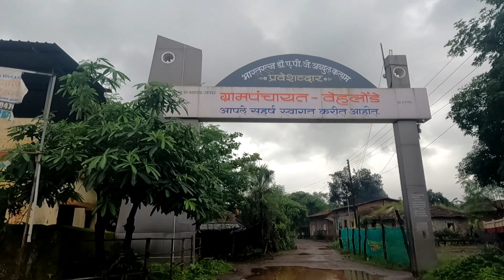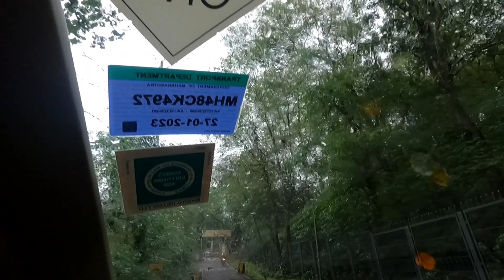Tansa Wildlife Sanctury | Tansa Jungle Drive 🚗 | Road trip#shortvideo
tansa
tansa dam vlog
tansa dam
tansa dam today news
tansa dam shahpur
tansa wildlife sanctury
tansa dam overflow
atgaon village
place to visit near mumbai